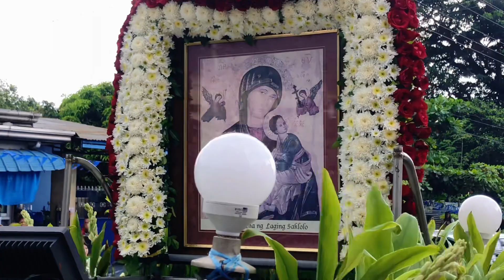BRGY. ANTIPOLO DEL SUR, LIPA CITY: OUR LADY OF PERPETUAL HELP PROCESSION & SAGALA